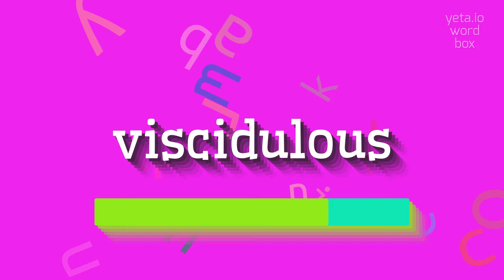How to say "viscidulous"! (High Quality Voices)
Watch in this video how to say and pronounce "viscidulous"!